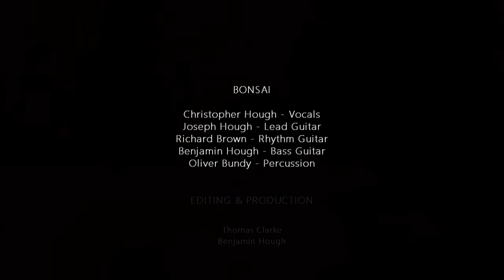BONSAI - FRUIT SHOOT (Official Music Video)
FRUIT SHOOT OFFICIAL MUSIC VIDEO

Credits:

Production
Thomas Clarke
Benjamin Hough

BONSAI
Christopher Hough - Vocals
Benjamin Hough - Bass
Richard Brown - Rhythm Guitar
Oliver Bundy - Drums
Joseph Hough - Lead Guitar

Recorded at Lower Lane Studios - Sam Bloor